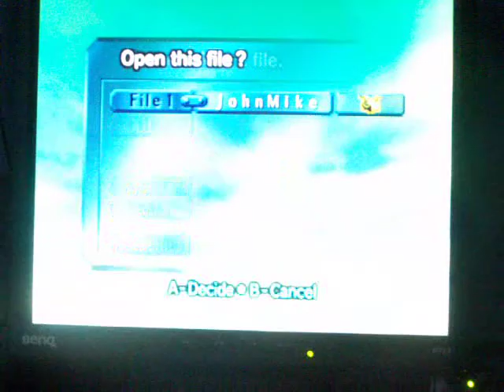Fierce Diety Link everywhere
oni link everywhere
yes i made the video